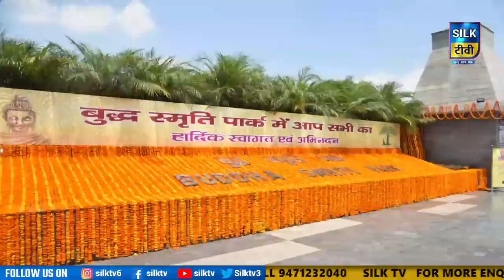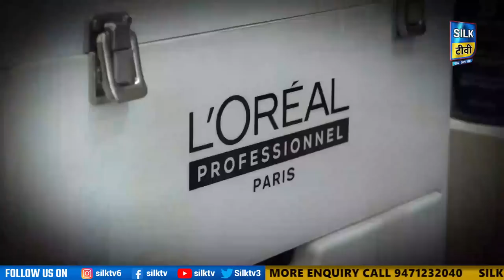SILK TV- जिले की खबरें एक साथ || 05 MAY 2023